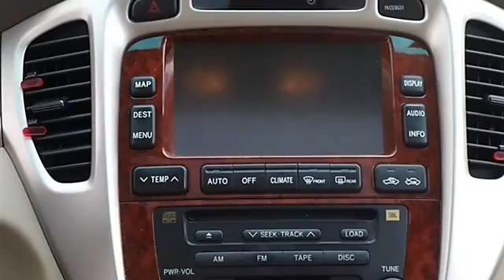0 - Classic Dealer Group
For Sale: 2006 Toyota Highlander
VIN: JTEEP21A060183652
Engine: V6 3.3L
Drivetrain: 4WD
Transmission: Automatic
Mileage: 110,302
Color: Sonora Gold Pearl (exterior) Ivory (interior)

Features:
2006 Toyota Highlander Sport Utility.